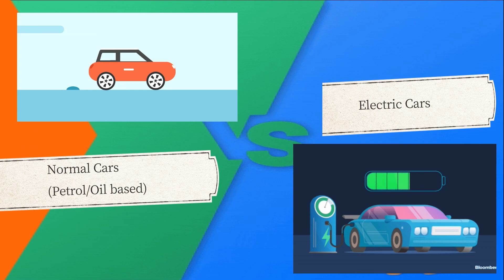NSC2021 PERAK T0273 SMK TAMAN TASIK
T0273

Before we begin, let us question you? Are electric cars beneficial to nature? Many have their preferred standpoints on this matter and we will present ours in this matter.

Firstly, electric cars don’t emit harmful gases such as hydrocarbons which heavily disrupts the oxygen and carbon cycles and cause adverse effects environmentally such as reduced growth of tree seedlings. Gasoline cars release toxic byproducts that cause problems like the greenhouse effect and cause the thinning of the atmosphere.

 Gasoline cars depend on non-renewable energy like petroleum and natural gas which harm wildlife on Earth. Moreover, aquatic wildlife will suffer if an accidental oil spill occurs at an oil rig even in small amounts. Electric cars depend on renewable energy sources like wind turbines, solar panels and hydroelectric stations which are eco-friendly. Solar panels generate electrical energy at a continuous rate because of the Sun’s presence and bring no harmful side effects to nature.